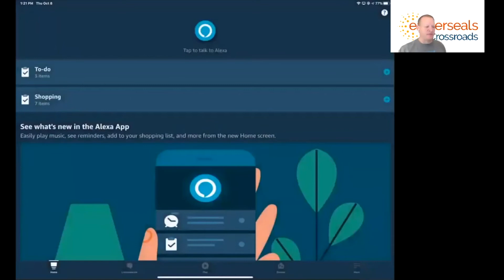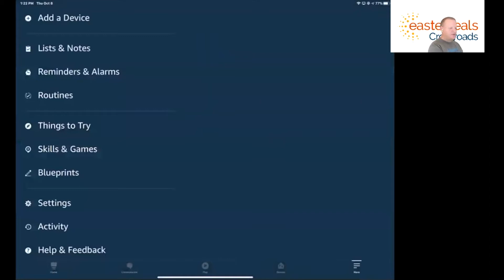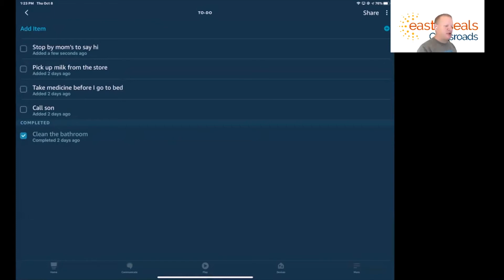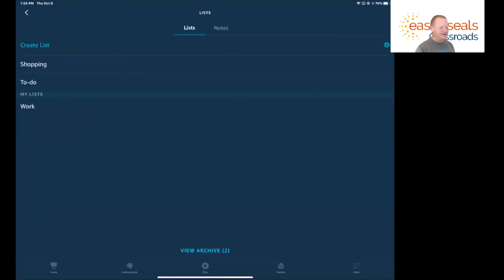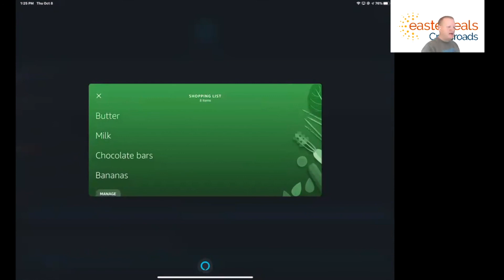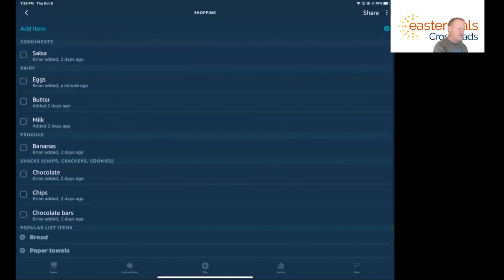How to create and add items in Amazon Alexa app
Brian Norton, Director of Assistive Technology, at Easterseals Crossroads shows us how to create and add items in the Amazon Alexa app.